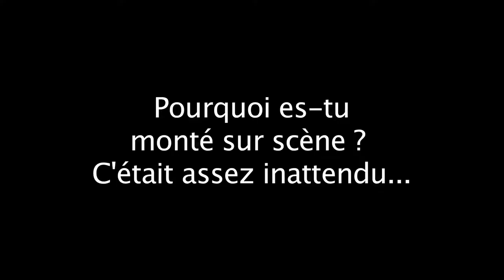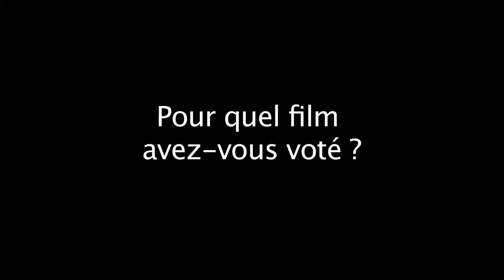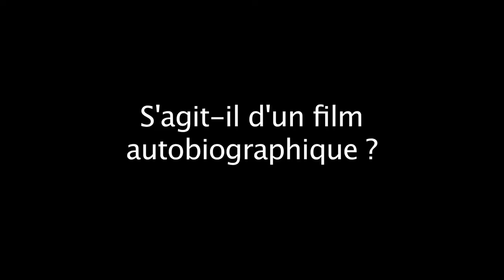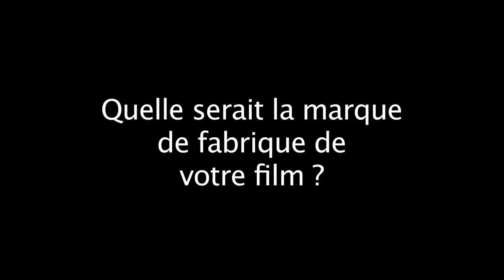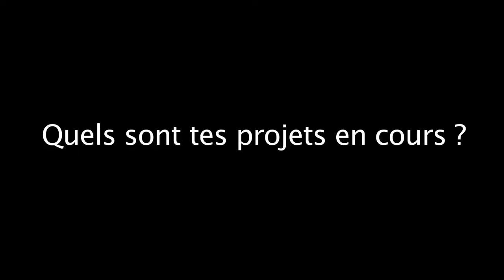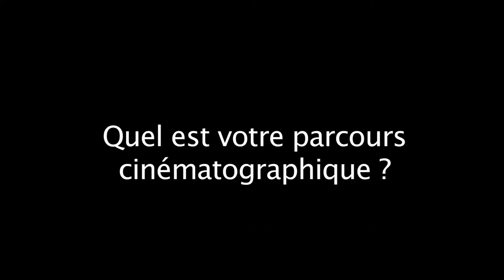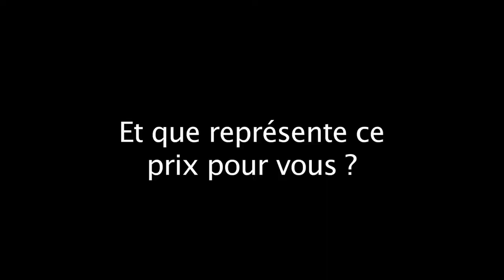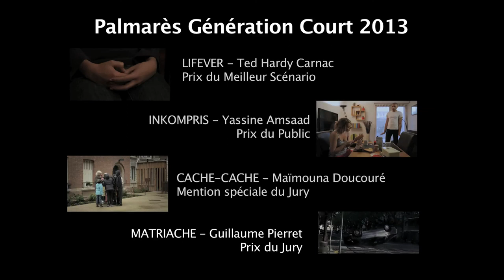Bilan Génération Court - Finale nationale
Retrouvez les impressions des participants et du public de cette 8 ème édition du festival Génération Court.

Reportage de Koceila Bouhanik
Montage de Sofiane Ammar